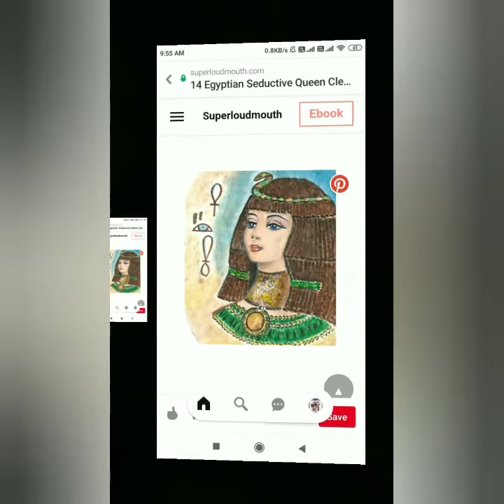History of make-up